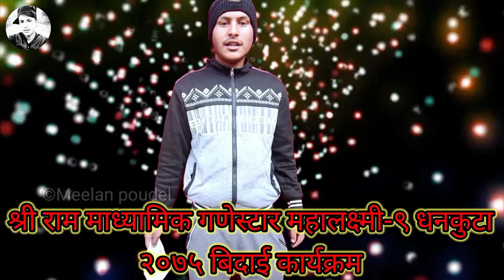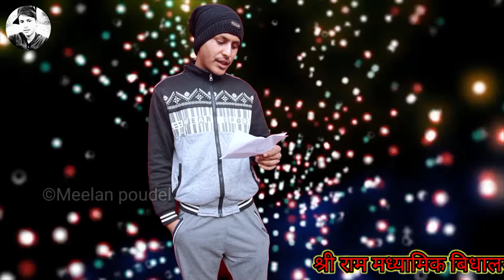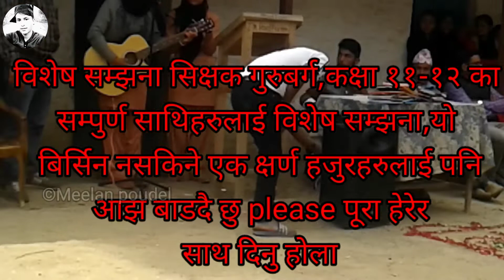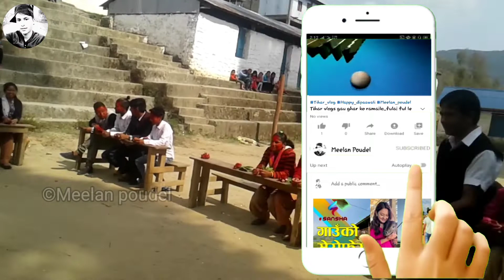Collage Bidai programme २०७५|Shree ram secondary school|सम्झन लाएक कलेज प्रोगामको झलक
हेल्लो हजुर आझ म हजुरहरु माझ एक सम्झन लाएक श्री राम माध्यामिक बिधालय गणेस्टार महालक्ष्मी-९ धनकुटा अन्तर्गत २०७५ सालमा कक्षा ११ मा अध्यानरत भाइ बहिनिहरुले कक्षा १२ को म लगाएत मेरो साथिहरुलाई बिदाई गर्दाको झलक हजुर हरुमाझ देखाउने जमर्को गरेको छु।येसै भिडियो मार्फत म हाम्रो सम्पुर्ण शिक्षकबर्ग मेरो साथीहरू सबैलाई सम्झन चाहान्छु।हजुर हरुलाई हाम्रो भिडियो कस्तो लाग्छ कृपया सल्लाह सुझाव भने दिन नभुल्नु होला।यस्तै यस्तै नयाँ नयाँ रमाइला भिडियो हेर्नको लागि मेरो च्यानललाई SUBSCRIBE गरि नजिकैको घण्टा पनि बजाई दिनु होला।यो भिडियो मन परे एक लाईक पनि अबस्य गरिदिनु होला धन्यवाद ।

❤️मेरो अन्य भिडियो पनि हेरिदिनु होला है

         👉️म सँग जोडिन यो तलको लिन्कमा क्लिक गरेर जोडिनु होला्

watch till end,hope you guys you will fully enjoyed this video. love you all❤️❤️